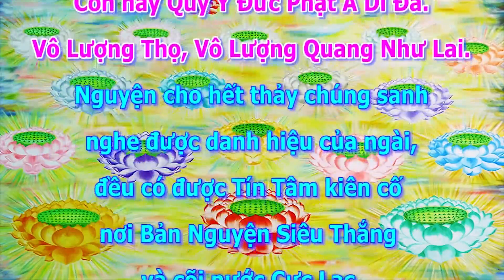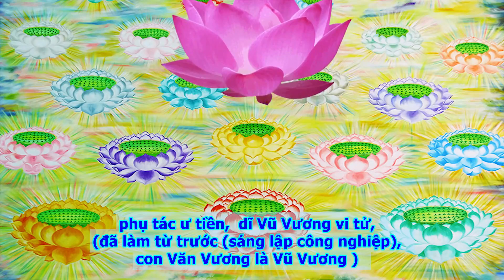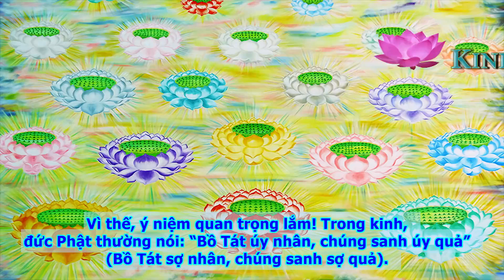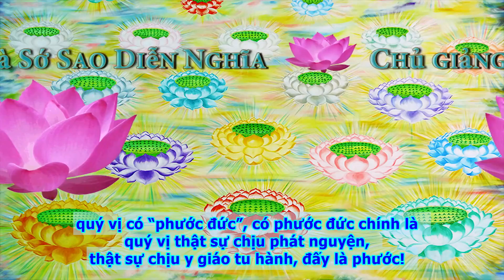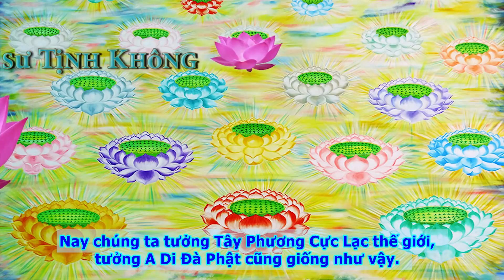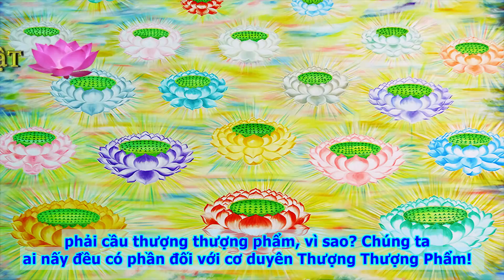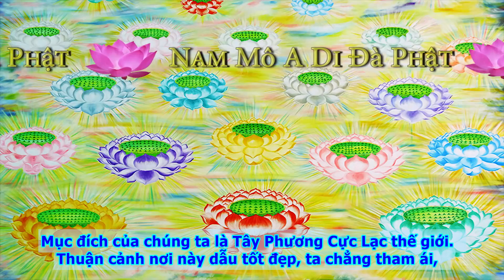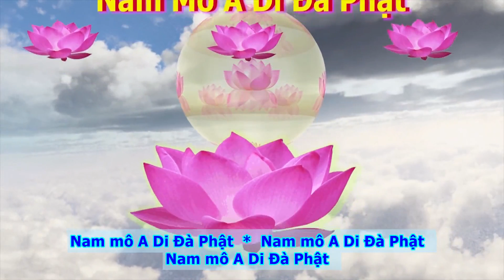Kinh A Di Đà Sớ Sao Diễn Nghĩa, tập 113 [Phụ đề]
Chủ giảng: Lão Pháp Sư Tịnh Không
Địa điểm: Hoa Tạng Đồ Thư Quán - Cảnh Mỹ - Đài Loan
Thời gian: Tháng 12 năm 1984
Chuyển ngữ: Bửu Quang Tự đệ tử Như Hòa
Giảo duyệt: Minh Tiến, Đức Phong và Huệ Trang